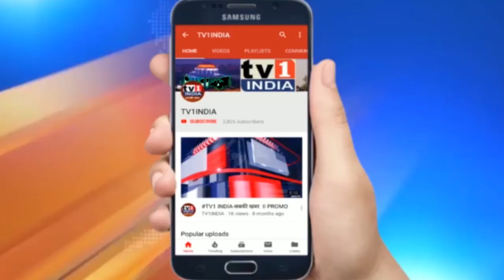Watch:Vikrant Patil : निकम्मी है Uddhav सरकार | न जनता की चिन्ता, न युवाओं से सरोकार | Rapid Fire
Watch Rapid Fire with Vikrant B.Patil : निकम्मी है Uddhav सरकार, न जनता की फिक्र, न युवाओं की चिन्ता--महाराष्ट्र भाजपा युवा मोर्चा के प्रदेशाध्यक्ष विक्रांत पाटिल से राजनीति और सरकार पर दो टूक